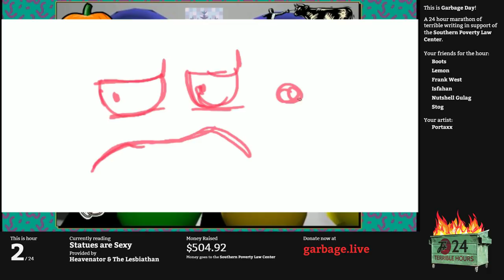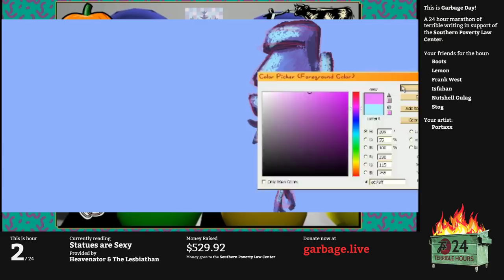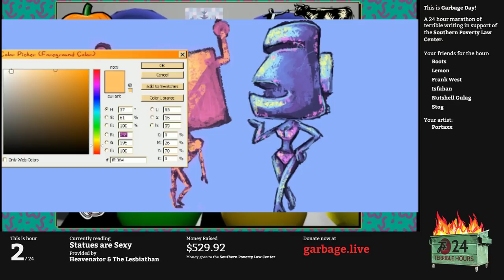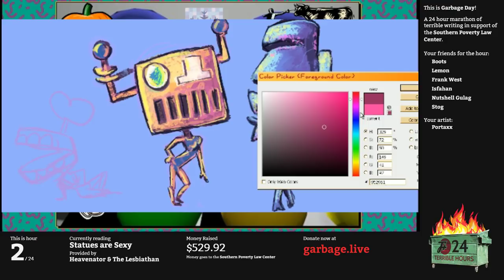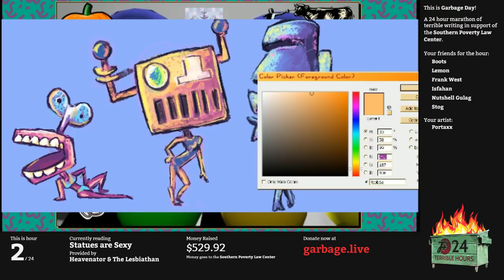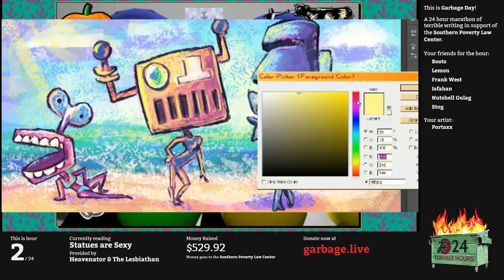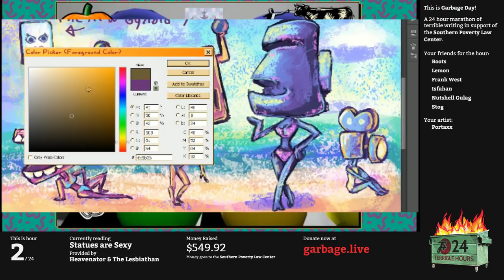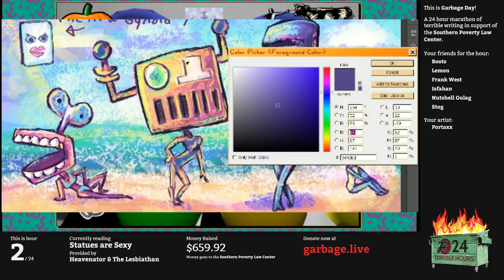Hour 2: Statues Are Sexy | Garbage Day: Another 24 Terrible Hours With The F Plus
Portaxx's Windows XP machine hasn't broken yet, so let's keep going.

Just in case you're not creeped out by the idea of people fetishizing statues, it turns out this is actually more about robot sex slaves! You're welcome!